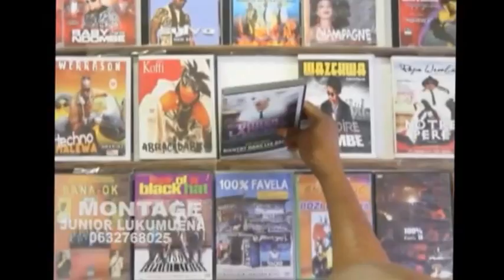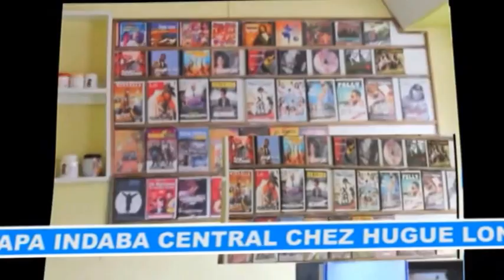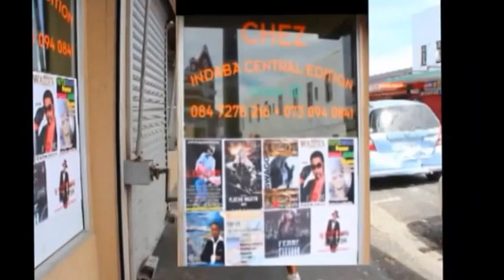CHAMPAGNE OVERDOSE CONCERT IN HOUT-BAY CAPETOWN.